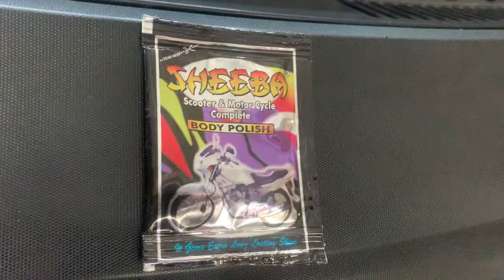Best Polish For Bike | Sheeba bike polish for extra Shine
bwc detailing
auto detailing

Product link:- Sheeba SCBPP12_1 Complete Body Polish (100 ml, Pack of 10)

Bike polish
Best bike polish
3m polish
How to polish bike
Bike polish malayalam
3m bike polish
Motomax polish
Polish wax
Car polish
Polish bike at home
Easily polish bike
Scooty polish
Bike polish cream
Bike polish spray
Bike polish video
Polish car at home
Motomax bike polish
bwc detailing
auto detailing
sheeba bike polish
bike cleaning
bike shiner